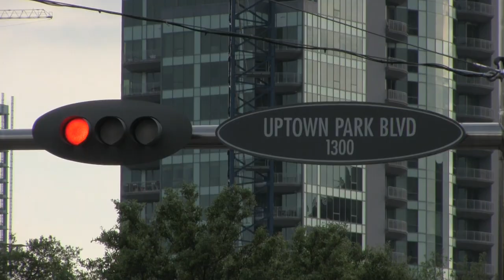Season 1 Trailer "Real Working Women of Houston"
Follow the lives of 8 Houston ladies who are hardworking mothers, wives, and friends who have their share of problems from family to work. See how each ladies struggle helps propel her to higher heights in the new web reality series, Real Working Women of Houston.
Premiering June 7th at 7PM on the Real Working Women of Houston channel.